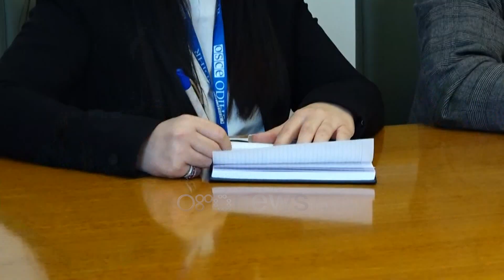Zgjedhjet e 14 majit, shefja e ODIHR dëgjon shqetësimet e Metës dhe Berishës, të mërkurën te Alibeaj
Shefja e misionit të vëzhguesve të ODIHR, Audrey Glover, u informua rreth situatës politike dhe zhvillimet e zgjedhjeve të 14 majit nga përfaqësuesit e opozitës.

Gjatë një takimi përreth një orë me Sali Berishën ky i fundit u shpreh se e ka informuar Glover rreth problematikave që po hasin gjatë fushatës.

Berisha: Ishte një takim në të cilin diskutuam gjerësisht mbi procesin zgjedhor, dhunimin në vlerësimin tonë, një nga një, të ligjit elektoral dhe të konventave ndërkombëtare për zgjedhjet e lira. E informova gjithashtu për puçin antikushtetues ndaj opozitës shqiptare, korrupsionin dhe bashkëpunimin e korrupsionit shqiptar ndërkombëtar për të lënë vendin pa opozitë, dështimin e turpshëm të këtyre përpjekjeve, vendosmërinë e PD për të çuar përpara procesin elektoral siç e ka shpallur para shqiptarëve.

Të njëjtën linjë mbajti dhe kryetari i Partisë së Lirisë, Ilir Meta,i cili gjatë takimit me Glover akuzoi për shpërdorim flagrant të fondeve financiare publike.

Meta: Ndava me znj. Glover shqetësimin lidhur me listat e zgjedhësve dhe qëndrimet e Ministrisë së Brendshme dhe KQZ-së, të cilat kanë krijuar problematika lidhur me ndryshimin e qëllimshëm të tyre për të krijuar paqartësi tek zgjedhësit.Ndava me të shqetësimin për shpërdorimin flagrant të fondeve financiare publike, përdorimin e administratës publike dhe infrastrukturës e logjistikës shtetërore për fushatën e partisë në pushtet,  duke dhunuar Kodin Zgjedhor dhe çdo ligj tjetër.

Të mërkurën Audrey Glover do të zhvillojë një takim me kryetarin e komanduar të Partisë Demokratike, Enkelejd Alibeajn, ndërsa ende nuk dihet nëse do të zhvillojë një takim me përfaqësues të mazhorancës.